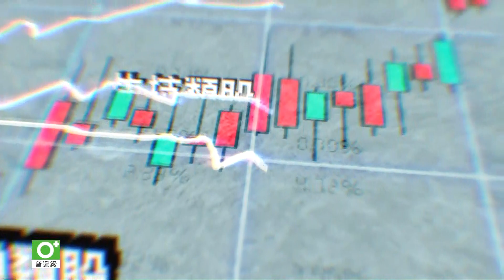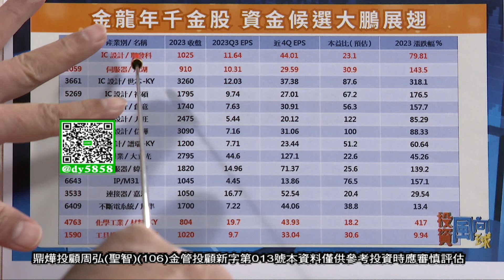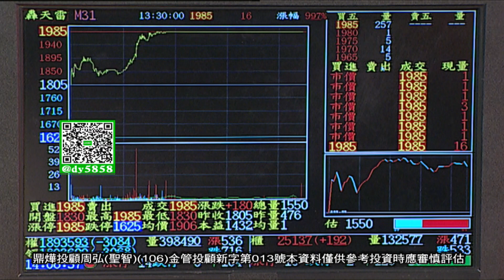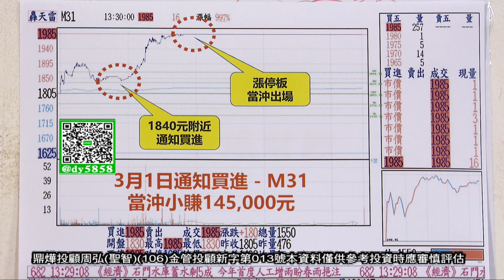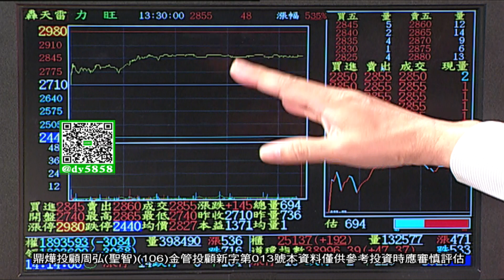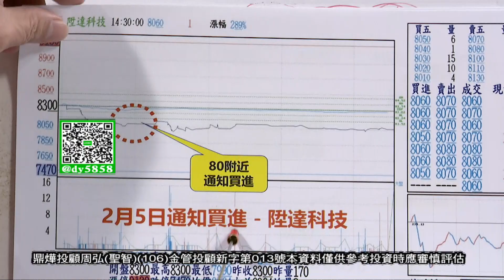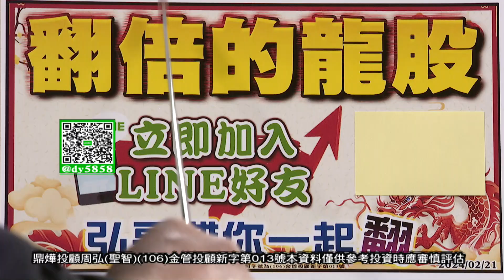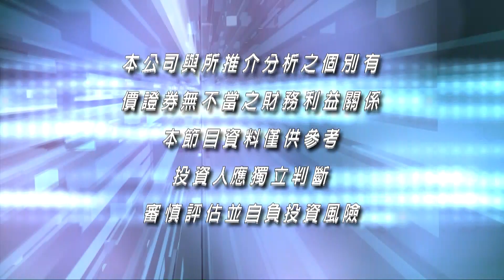【弘觀戰略】賀陞達科技、大綜漲停 再一檔低價股也漲停 力旺、M31再當沖 看我如何提款千金股│周弘(聖智)│20240301